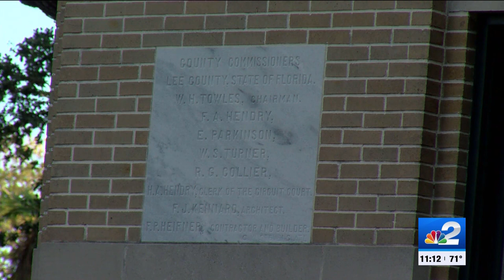Lee County Commissioners seek solutions to FEMA's rule against trailers in flood zones